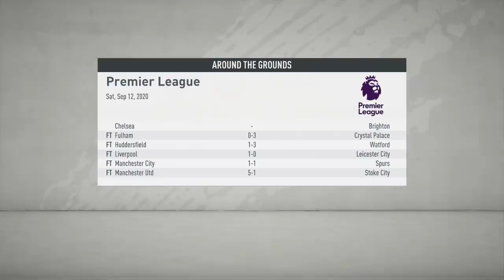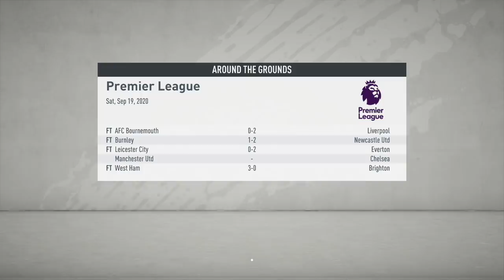FIFA 20 | Career Mode | #23 | The Struggle To Score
Hope you've all had a fantastic weekend! Really appreciate all the support on the series so far, closing in on a quarter of a century for episodes and there's PLENTY more to come! Much love everyone. ❤️

| SOCIAL LINKS |